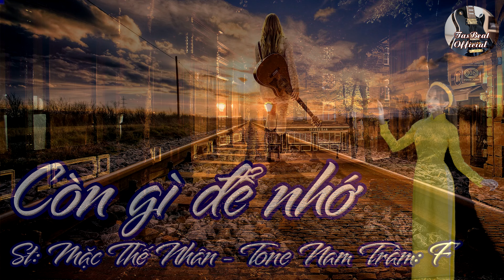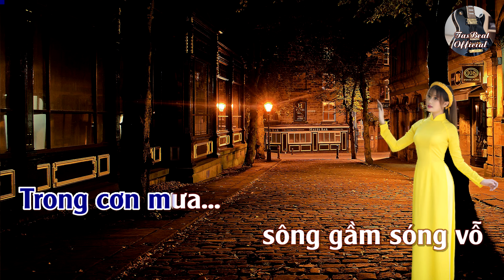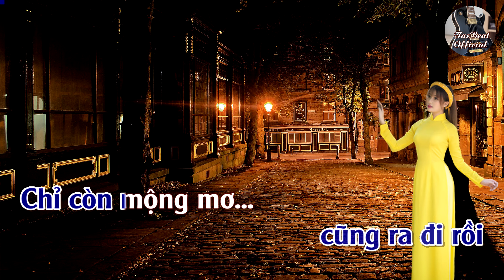Karaoke Còn Gì Để Nhớ Tone Nam Trầm | TAS BEAT